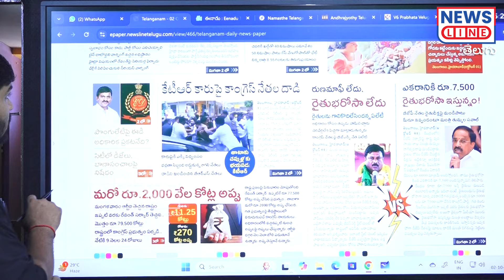అధికారంలో ఉన్నవాళ్లకే సెక్యూరిటీ ఇస్తారా..? పోలీసులు సమాధానం చెప్పాలి | Police | News Line Telugu